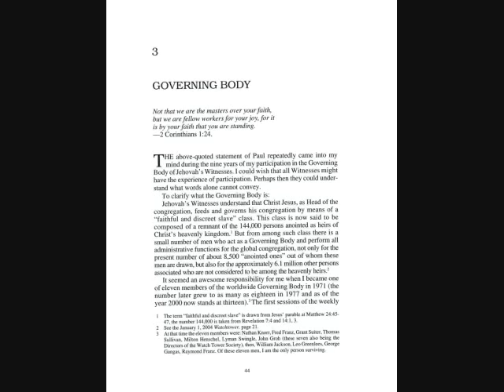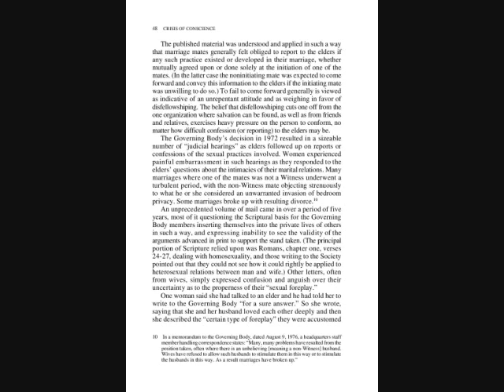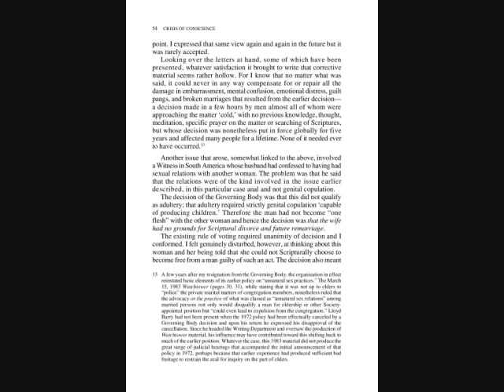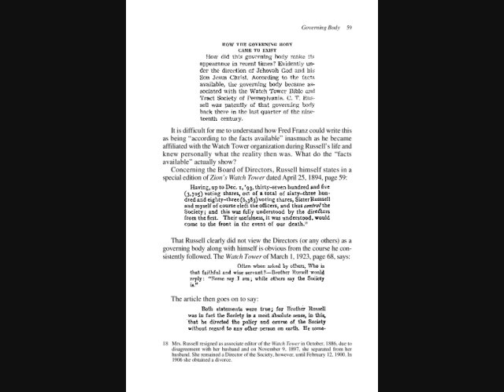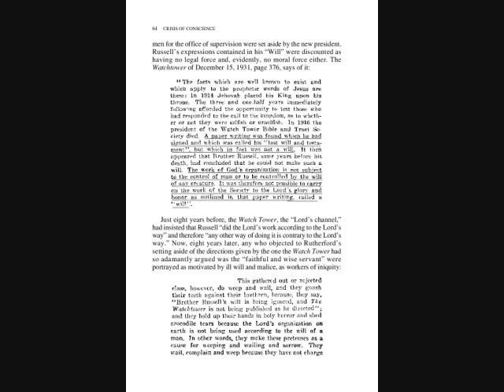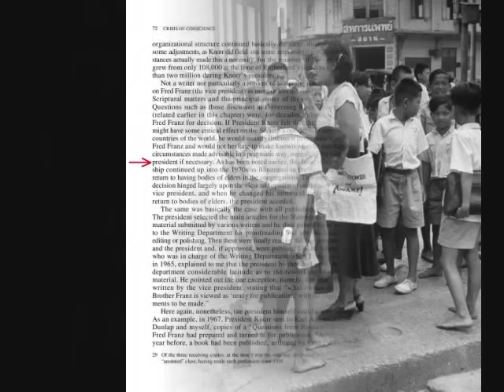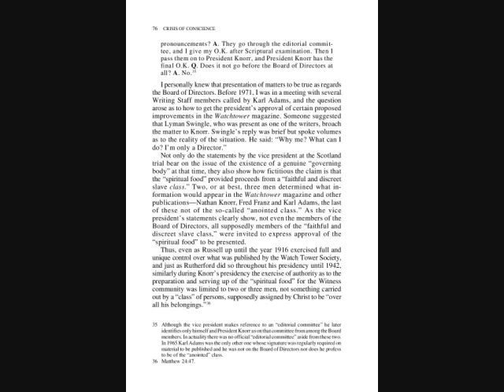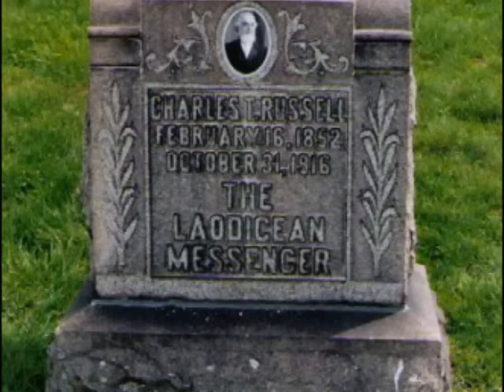3 Governing Body, Crisis of Conscience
RAYMOND FRANZ.
Former member of the Governing Body of Jehovah’s Witnesses.
COMMENTARY PRESS.ATLANTA. 2004.